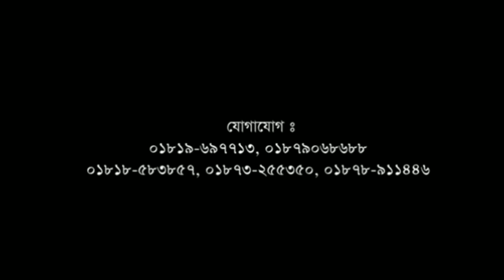করোনা নিয়ে নতুন ইসলামি সংগীত। প্রবাসীর_যণ্ত্রনা। শিল্পীঃসাকিব আল হাসান সাইফ। DF_tv.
Assalamoalikom

🖋লেখকঃমার্জেনা চৌধুরী।
🎵সুরকারঃসাকিব আল হাসান সাইফ।
🎙রের্কডঃDF studio
llllll    DF tv.  llllll

COVID-19 is the disease caused by a virus strain that began spreading in people in December 2019.

Coronaviruses are a large family of viruses that are common in both humans and animals. There are currently seven strains of human coronaviruses that have been identified. Four of these strains are common and found in Wisconsin and elsewhere around the world. These common human coronaviruses typically cause a mild to moderate respiratory illness. Sometimes, new coronaviruses emerge.

In 2019, a new strain of human coronavirus emerged, COVID-19. Illnesses associated with this virus were first reported in Wuhan, China, in December 2019.

Special thaks from MD Delwar Hossain Forhad, Chairman,DF tv.